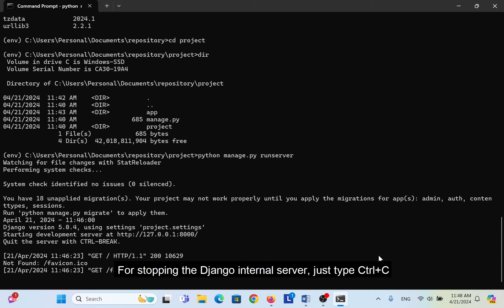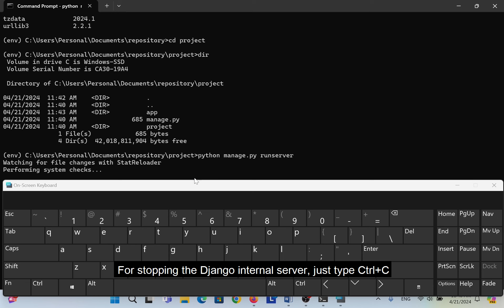08 - Stop Internal Django Server to Access Django Project Main Page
08 - Stop Internal Django Server to Access Django Project Main Page